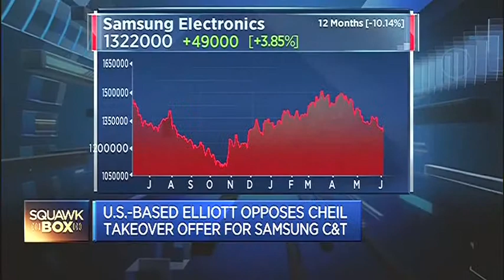150604 CNBC ASIA SAMSUNG GROUP 삼성그룹 2 JUNE YOON CNBC